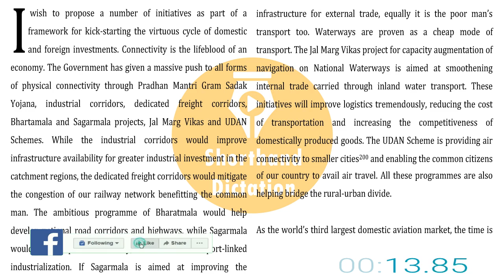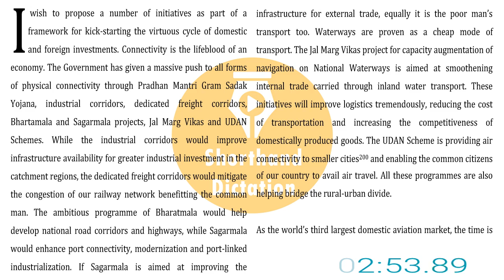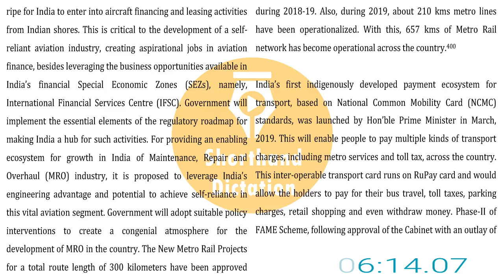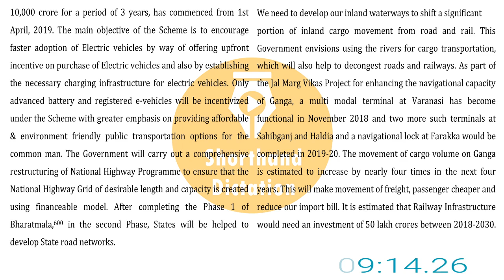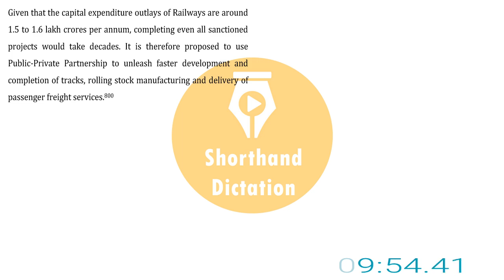#2 | RRB STENO | 80 WPM | Dictation from Rail Budget | PDF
Download RRB steno journal with strokes vol 1